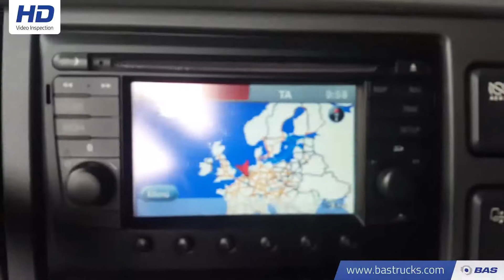70097339 DAF XF 460 SSC